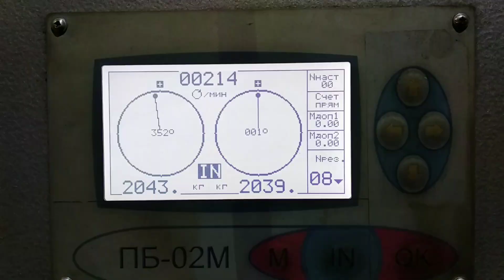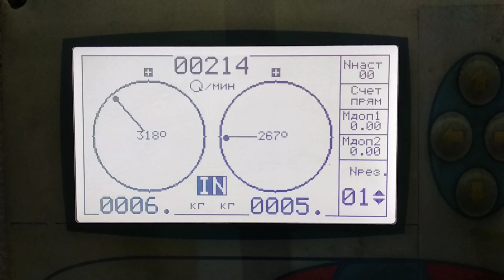Балансировка ротора ел.двигателя (казнить нельзя помиловать)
Спасение рядового ротора! Первоначальный дисбаланс 4 кг.
"А-ВАЛ": тел.: (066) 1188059; (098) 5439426
Балансировка вала измельчителя (січкарні) комбайна (John Deere (Джон Дир), Case (Кейс),Claas Lexion (Клаас Лексион) )  в сборе с ножами;
    Балансировка молотильного барабана комбайна (New Holland (Нью Холанд), Fendt (Фенд);
    Балансування бітера ( отбойного битера) комбайна (CLAAS (Клаас), Massey Ferguson (Масей Фергюсон));
    Динамическая балансировка барабана ускорителя (барабана прискорювача) комбайна (Deutz-Fahr (Дойтц Фахр), Дон 1500 А);
    Динамическая балансировка ротора комбайна (Claas Lexion (Клаас Лексион), Дон 1500Б, Палессе, John Deere (Джон Дир));
    Балансировка коленчатого вала в сборе с маховиком и корзиной;
    Динамическая балансировка якоря (ротора) электродвигателя;
    Динамическая балансировка ротора турбины, турбины воздуходувки;
    Балансировка вентилятора дымососа, приточного вентилятора;
    Балансування варіатора комбайна;
    Балансировка рабочего колеса дымососа и насоса;
    Балансировка вала бумагоделательной машины;
    Балансировка шкива, вариатора;
    Балансировка шнека жатки, выгрузного шнека.